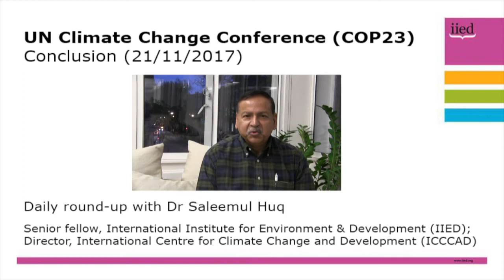COP23: Conclusion with Saleemul Huq (21 November)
As the 2017 UN climate talks (COP23) came to a close, IIED senior fellow Saleemul Huq was on hand to provide a recap of the key points - what was decided and, just as crucially, what wasn't.

Huq reports back on the number of important decisions that were made, including indigenous and local communities, a gender action plan, and having agriculture adopted as one of the key areas of work.

He reflects on the start of the Talanoa Dialogue - (formerly the facilitative dialogue - that will consult with stakeholders sucg as governments but also civil society and other actors, about the global stocktake due to take place in Poland next year. Huq says it;s an "excellent decision" to get such a good, inclusive process under way now.

Huq also discusses how the focus has shifted from negotiating new agreements to implementing the Paris Agreement, with different groups announcing actions and activities every day.

Huq, also the director of the International  Climate Change and Development Centre (ICCCAD), and other IIED experts provided daily video updates from COP23 throughout the conference.